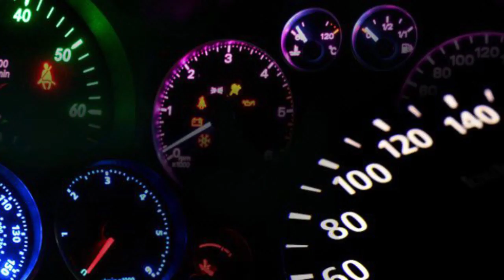FOCUS clocks repair